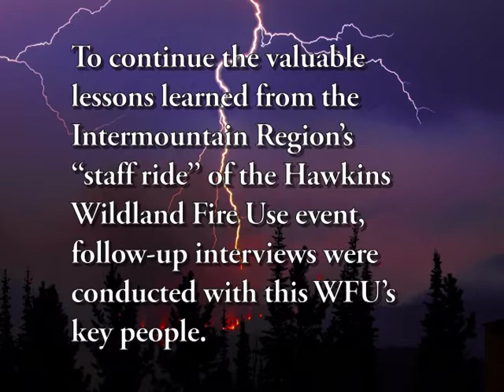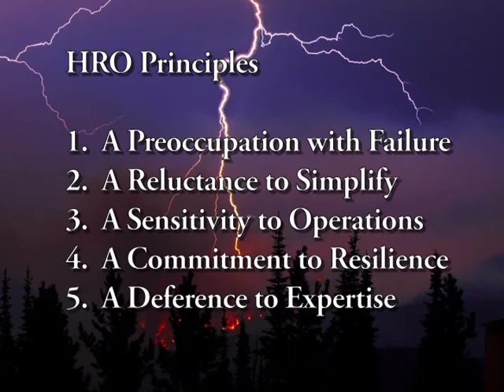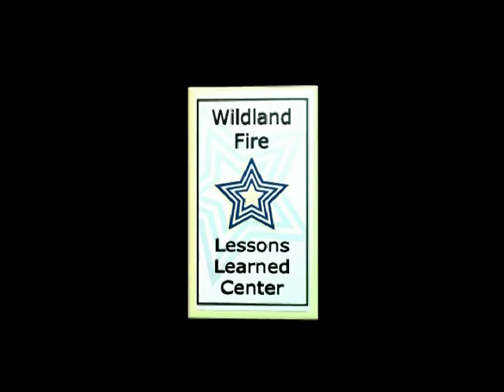The Hawkins Wildland Fire - Part 3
The Hawkins Wildland Fire - Part 3 - National Advanced Fire and Resource Institute 2007 -   - Part 3 - Moving FOrward with High Reliability Organizing nad Wildland Fire Use - Line Officer Decision Making on Wildland Fire Use Events